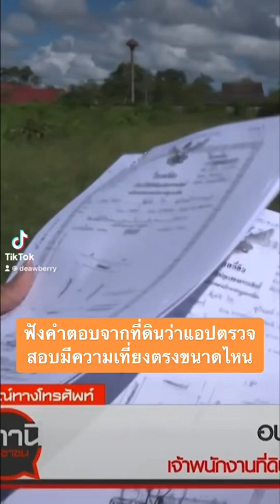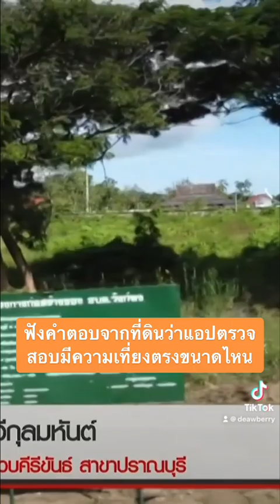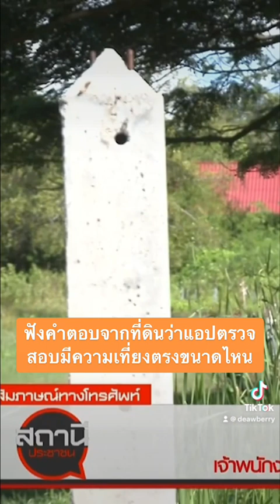ฟังคำตอบจากที่ดินว่าแอปตรวจสอบมีความเที่ยงตรงขนาดไหน